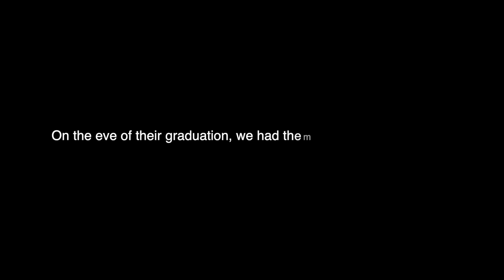About a First Year: Exit Interviews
Four years ago, three students agreed to let us document their first year at Smith. Last week, they sat down with us to revisit About a First-Year.